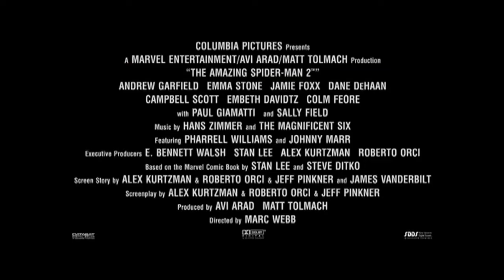Un Grand Moment de Cinemma (19/03/14)... ou pas !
Nous vous proposons de découvrir 3 premiers films au destin inégal : des tops et des flots du point de vue de notre critique Nicolas Gilson avec Kill Your Darlings, Post Partum et Situation amoureuse : c'est compliqué. Dans l'émission de cette semaine, vous découvrirez, également, notre avis sur le dernier film de Spike Jonze, Her et des images et interviews exclusives de The Amazing Spider-man 2.